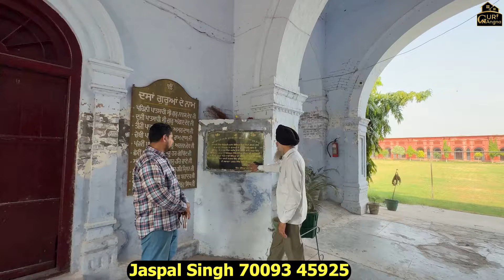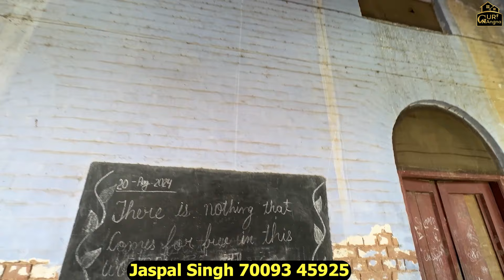1892 ਦਾ ਬਣਿਆ ਪੰਜਾਬ ਦਾ ਪਹਿਲਾ ਰੈਜ਼ੀਡੈਂਸ਼ਲ ਸਿੱਖ ਸਕੂਲ ਜਿੱਥੋਂ ਹੋਈ ਸੀ ਕੁੜੀਆਂ ਦੀ ਪੜ੍ਹਾਈ ਸ਼ੁਰੂ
1892 ਦਾ ਬਣਿਆ ਪੰਜਾਬ ਦਾ ਪਹਿਲਾ ਰੈਜ਼ੀਡੈਂਸ਼ਲ ਸਿੱਖ ਸਕੂਲ ਜਿੱਥੋਂ ਹੋਈ ਸੀ ਕੁੜੀਆਂ ਦੀ ਪੜ੍ਹਾਈ ਸ਼ੁਰੂ